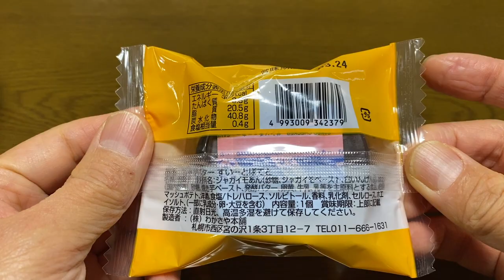【スイーツ（JAPAN sweets）】じゃがバターすいーとぽてと（Potato butter sweet potato）「わかさや本舗」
じゃがバターすいーとぽてと（Potato butter sweet potato）

363kcal